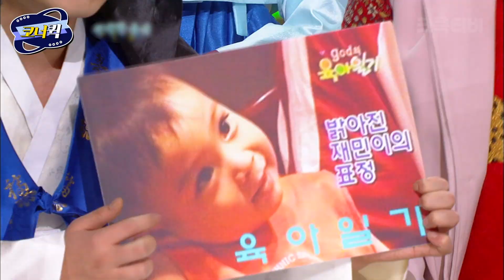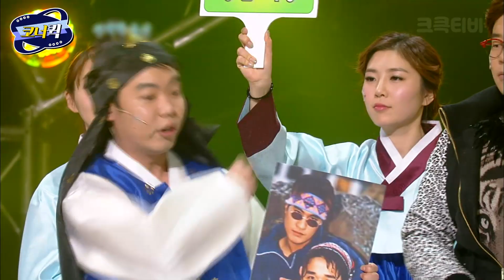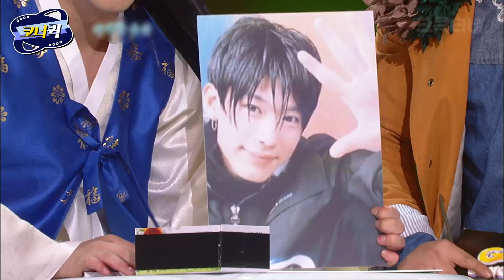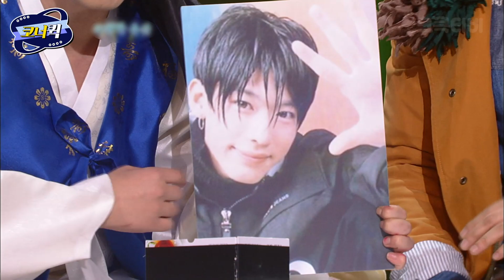[크큭티비] 위대한유산 : 체육시간에 운동복 입을 때 우리 이거 해봤잖아~! | ep.626-628 | KBS 방송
▶출연자정보: 황현희, 안소미, 김희원, 김대성
▶회차정보:
626회 (*2012년 01월 01일 방영)
627회 (*2012년 01월 08일 방영)
628회 (*2012년 01월 15일 방영)